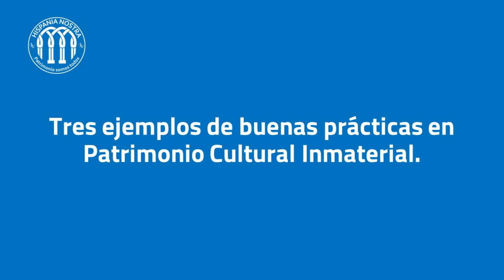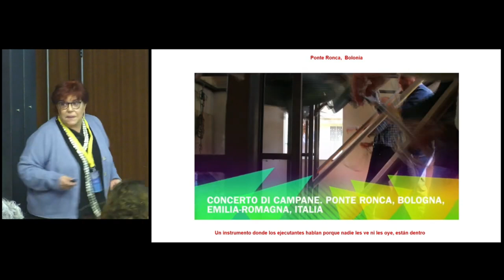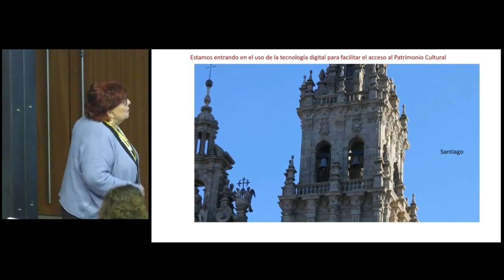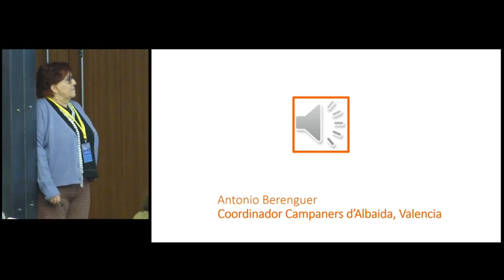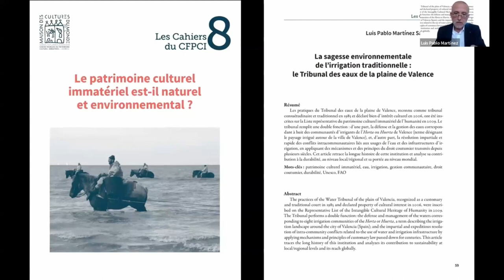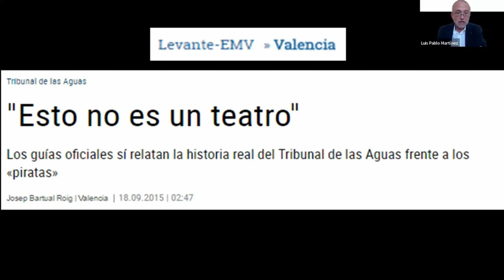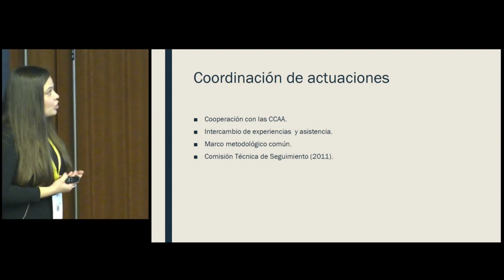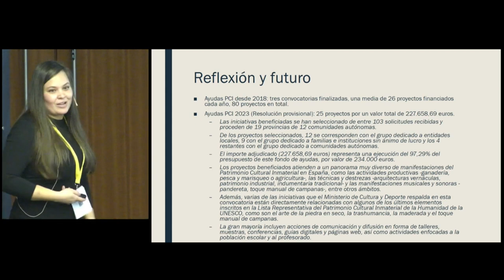Tres ejemplos de buenas prácticas en Patrimonio Cultural Inmaterial | Hispania Nostra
Aquí damos a conocer tres ejemplos de buenas prácticas en el ámbito del patrimonio cultural inmaterial en España:

“El toque manual de campanas como Patrimonio Inmaterial de la Humanidad". Paz Cabello Carro, coordinadora del proyecto de El Toque manual de campanas en @HispaniaNostra_

“El Tribunal de las Aguas de la Vega de Valencia: buenas prácticas de salvaguarda”. Luis Pablo Martínez San Martín, técnico inspector de Patrimonio Mueble de la @PresidenciaGVA

"Desarrollo de buenas prácticas en el marco de Las Ayudas del Instituto del Patrimonio Cultural de España". Sara González Cambeiro, coordinadora del Plan Nacional de Salvaguarda del Patrimonio Cultural Inmaterial @ipcepatrimonio  @CulturaGob_Youtube

La 11 Jornada, organizada por Hispania Nostra, tuvo como hilo conductor las buenas prácticas en el ámbito del patrimonio cultural inmaterial. Para ello, se organizaron una conferencia marco y cinco mesas redondas en las que participaron especialistas de diferentes ámbitos vinculados con el patrimonio inmaterial.